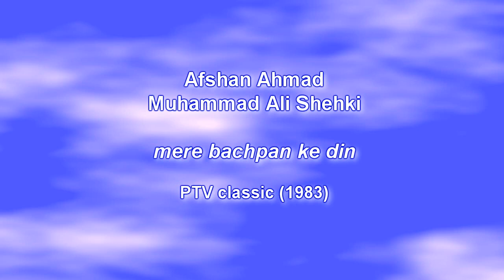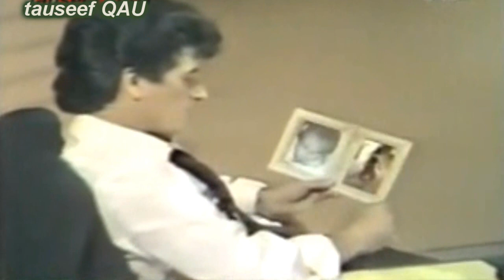Muhammad ALi Shehki and AfshaN Ahmad 1983 PTV Classic Song,Mere Bachpan Ke Din [better audio] HD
It's funny... we used to be impatient about growing up.. but when we eventually do we really miss our childhood :)